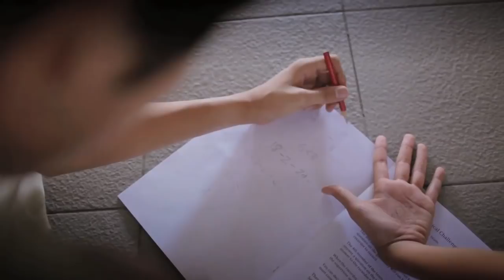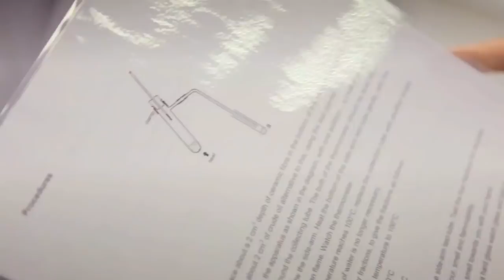Creativity in Learning for Innovative Learners - Nexus Exploration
Creativity at Nexus is about taking risks in a safe learning environment. We encourage learners to challenge rules and propose innovative solutions. Unleash the creative powers in your child so they take charge of their learning journey with Nexus International School Singapore.

Find out more about how Nexus incorporates creative learning from our Creative, Action, Service (CAS) Program, a mandatory IB Diploma Program component: